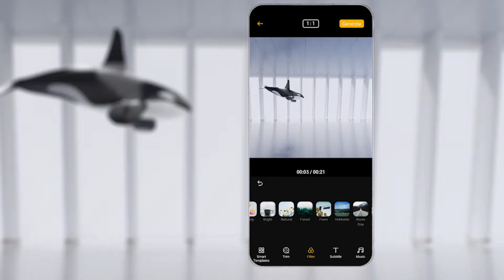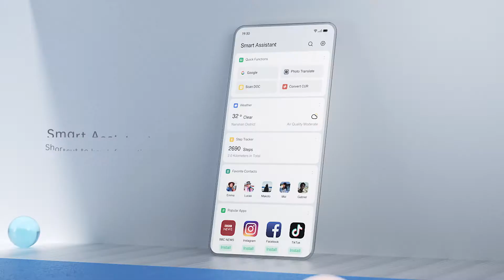١٤ يوليو ٢٠٢١